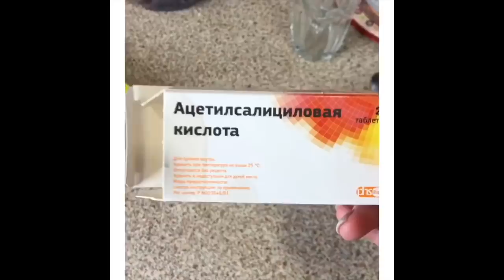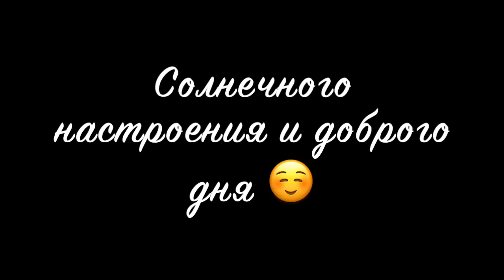Алена Токарева [novaya_luna] - Подборка вайнов #4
Автор: _novaya_luna_